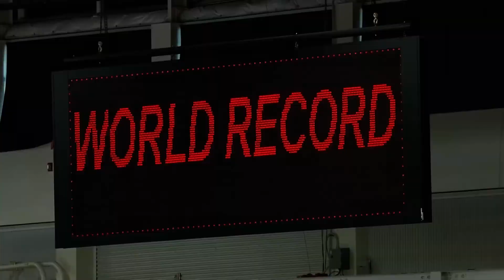Championnats ISU des 4 continents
Une première historique! Venez assistez à la première compétition internationale au Centre de glaces Intact Assurance, du 2 au 4 décembre!